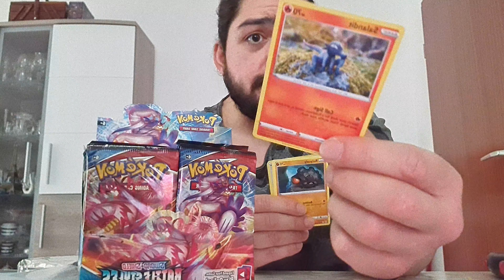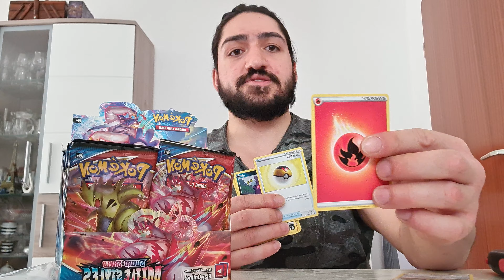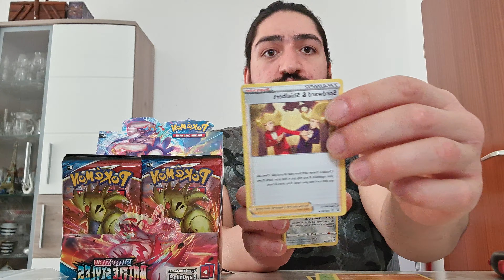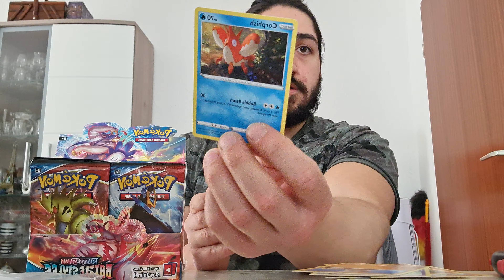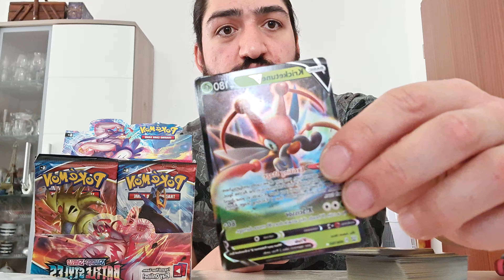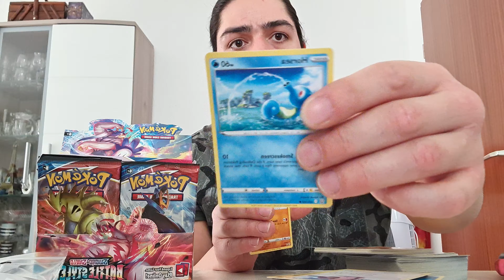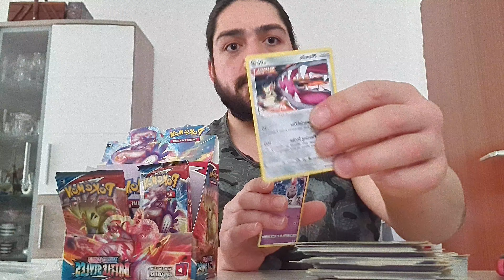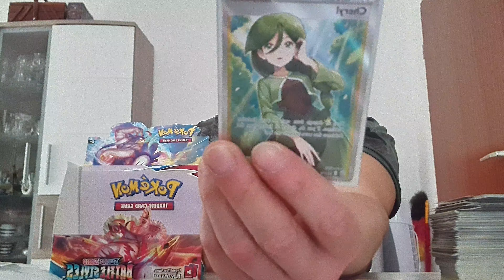Pokemon Display Opening (Bodybuilder öffnet das Set "Kampfstile") Gold Karte gezogen! 🔥